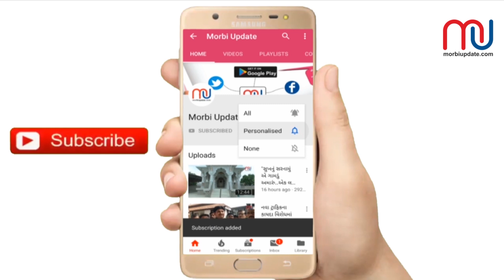મોરબીમાં ઉદ્યોગકારની આંખમાં મરચું છાંટી રૂ. 15.80 લાખની લૂંટનો ભેદ ઉકેલાયો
મોરબીમાં ઉદ્યોગકારની આંખમાં મરચું છાંટી રૂ. 15.80 લાખની લૂંટનો ભેદ ઉકેલાયો : જુઓ મોરબી અપડેટ વિડિઓ ન્યુઝ

મોરબી જિલ્લાના વિશેષ વિડિઓ શો જોવા Morbi Updateની યૂટ્યૂબ ચેનલ સબસ્ક્રાઇબ કરો અને બેલ આઈકન દબાવી મેળવતા રહો મોરબીના વિશેષ વિડિઓ..